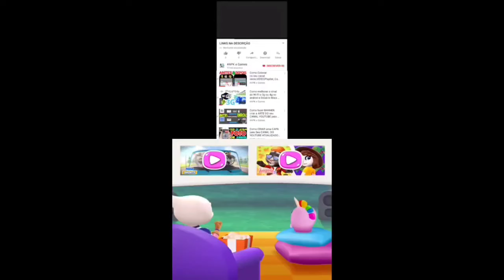My Talking Tom Friends Happy Birthday Hank Gameplay Android ios